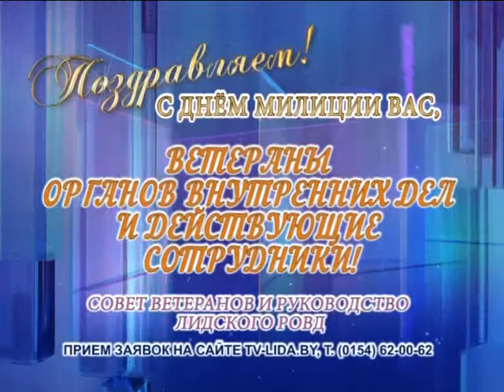С днем милиции вас, ветераны и действующие сотрудники ОВД!